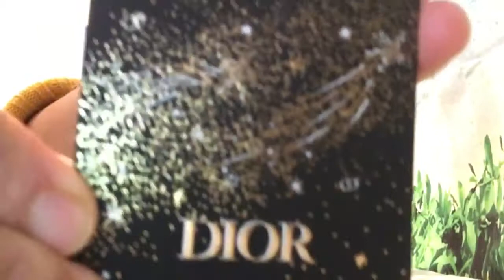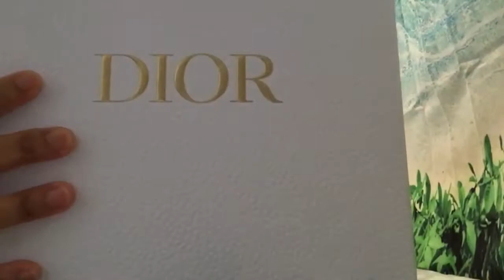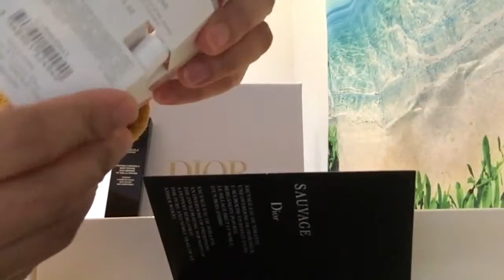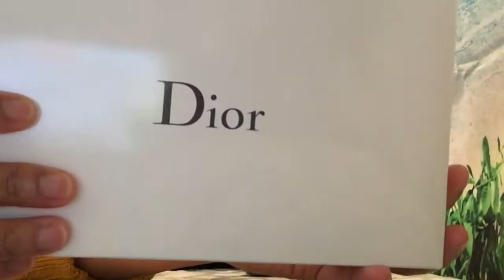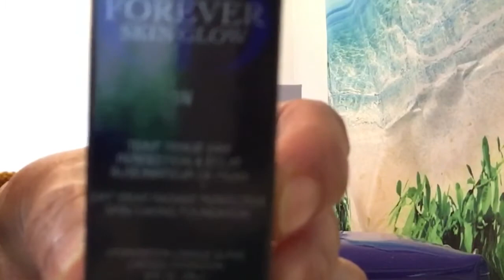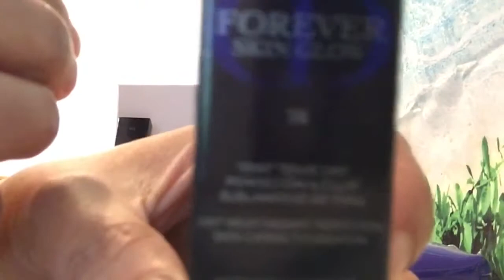Dior 🌹🌹🌹 | Unboxing | Dior Gift with Purchase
Hi everyone!

This is my Second Dior ASMR unboxing!

I got free make up pouch and more!

No copyright infringment intended. For showing purposes only.